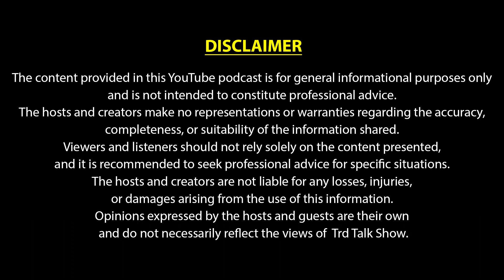Bhai Behan Ka Rishta | Anita Bhardwaj | TRD Talk Show Clips | The Realistic Dice